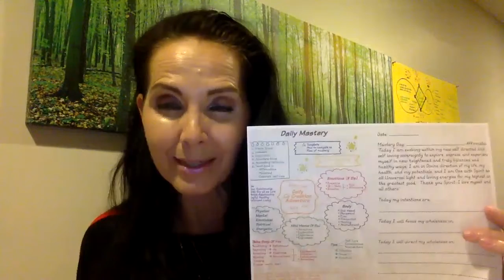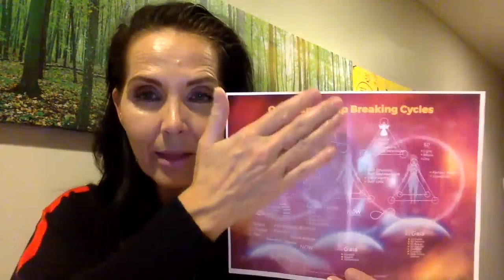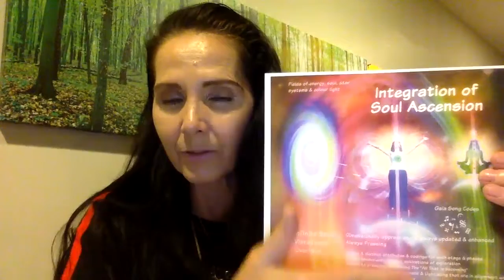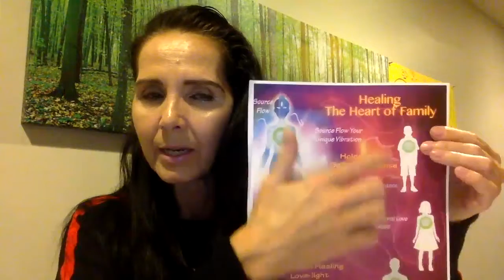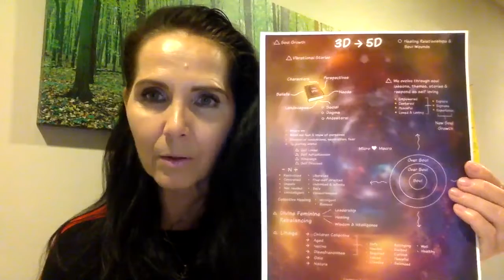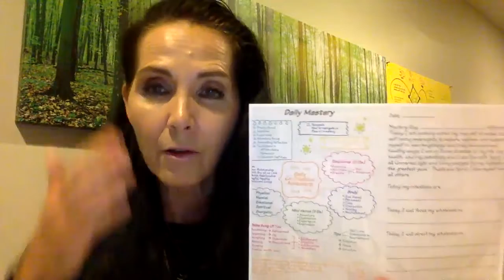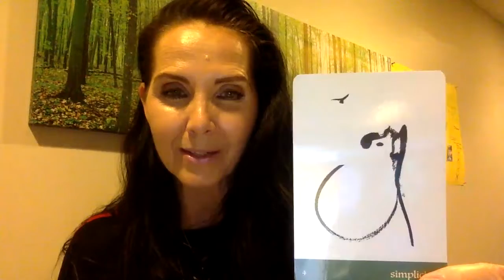Preparing 5D Earth, Bodies, Potentials; Glow, Shine, Stand in Your Joy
NEW TRIBE OFFERING!
NEW CLASS PRICES & PACKAGE LISTINGS
NEW WEBSITE;
You can fly, soar, and know you are the infinite and allow to surrender and let go; you are the ALL!
Facebook - Universal Love Light, Joanna, Cosmic Angel Facebook, Sacred Human Light, Tumblr, Twitter -
Our New Facebook - Joanna Cosmic Angel
~ Universal Love Light

As suggested by my teams and guides, masters, I have decided to increase my class offerings due to the energy, effort, time, and vibrational expansiveness potentiated here; most all our classes thus far have always gone far over time limits and do so with joy and passion; so I hope to see you in our sacred convergences for new blessed events!
~~~ Our World Weekly Ascension Classes - now $33USD weekly and for those that choose to purchase the package deal and know you attend every week; ($127.00USD for the month)
~~~ Our bimonthly Divine Feminine Moon Wisdom & Healing Activation Classes; also $33USD per class or package for the Month = $61USD
Enjoy your epicentre of wellbeing!

ALL are One - all that you move through is for your acceptance, resolve, forgiveness and honour of all that is Life, Source, Joy
Vibrational Offerings - Private Healing Sessions & Channel, Glyphs and Video-audio
Multi-Dimensional Light Language Healing Glyphs & Sacred Song, Sound
* Glyph only - $30.00USD minimum donations with your intention or an intention of the highest and best from your teams, Councils and Christ Consciousness
*** Glyph plus short channeled message = $70.00USD minimum donations sound, light language with special message of who comes through for you

I am recalibrating right now to a new octave, so please be patient with my delivery, I am working with the masters to harmonize the wisdoms and frequencies -

This is very appreciated and loved for your generosity.

Reverence and value of all that is life.
  Faery Energy tracker - _____ - Thank you Spirit!
Those that get a vibe jolt of the passionate truth of love, tune in!
Our email for now on private session information until our site is ready;

Living sovereignly within your own light, showing others how to connect, engage and maintain light, soul sense of self, Oneness within, is so key to health, wellness, and manifesting in higher vibrational realities; Share vibrantly on the 'must haves' on your holiday list for enlightenment and greater balance and wellbeing.

Beyond what we have words for and quite mind-boggling jokes and
Vibrational truth, love, sacred living, and 5D potentials, so that we can infuse the loving joy of becoming again and again and how this serves Fools AL
Releasing all limitations - the higher self becoming; living sacred in oneness.

A high vibe reminder of how profound and Divine you are - be grateful and thankful for you.
How does 5D look with the elegance of all being NEUTRAL in which we choose, we practice sovereignty to greater love, being It, bringing forth the miracles of this; and living as the flow of Gods, Source, spirit miracles of our new infusion of light to ALL that humanity is becoming

This affects the multi-D bodies, fields, cells, that require wholeness, loving acceptance, healing through forgiveness, compassion and unconditional love; how we are meant to bring loving 5D multi-dimensional wholeness to the varying systems, dysfunction, and imbalances requiring our healing and transmuting.